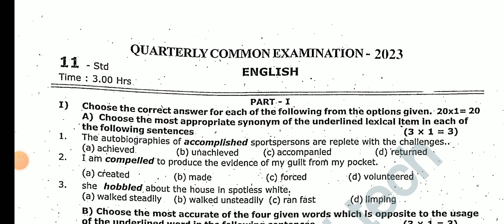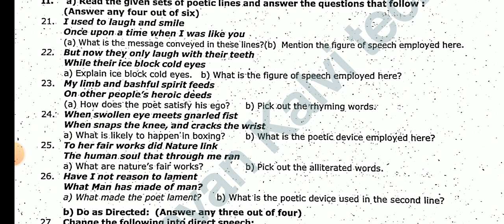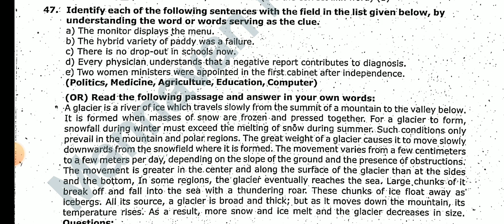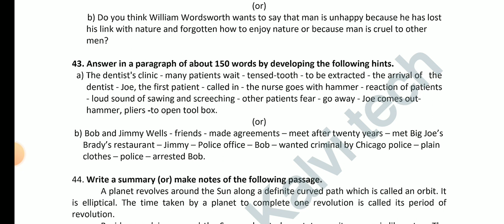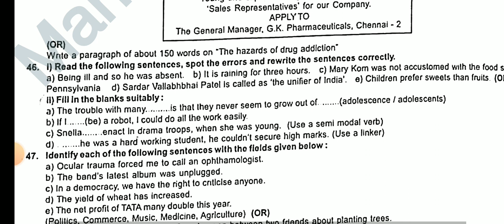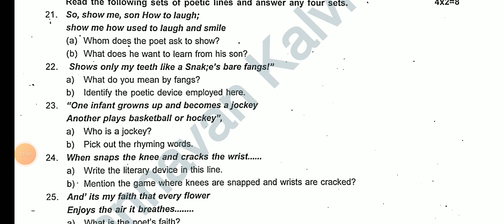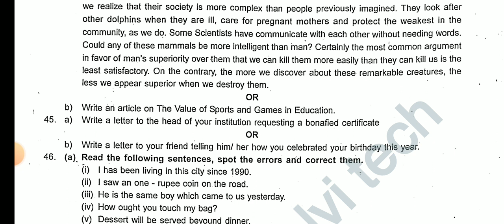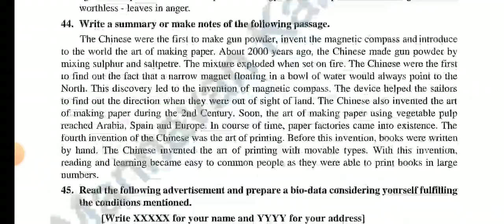11TH STD ENGLISH COMMON QUARTERLY EXAM SEPTEMBER-2023 OFFICIAL ORIGINAL QUESTION PAPER II ANSWER KEY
11TH STD ENGLISH COMMON QUARTERLY EXAM SEPTEMBER-2023 OFFICIAL ORIGINAL QUESTION PAPER II ANSWER KEY
12THSTD ENGLISH COMMON QUARTERLYEXAM SEPTEMBER-2023 IMPORTANT QUESTION NO 7-20 PERFECT STUDYMATERIAL
12TH COMMON QUARTERLY EXAM SEPTEMBER-2023 OFFICIAL ORIGINAL QUESTIONPAPER ECONOMIC PAPERPRESENTATION

10TH STD SCIENCE COMMON QUARTERLY EXAMINATION SEPTEMBER-2023 PAPER PRESENTATION II 10THSTD SCIENCE 💯
12TH ECONOMIC QUARTERLY EXAMINATION SEPTEMBER-2023 PAPER PRESENTATION II 12TH ECONOMIC PRESENTATION💯

12THSTD TAMIL QUARTERLY EXAMINATION-2023 OFFICIAL ORIGINAL QUESTIONPAPER II 12TH QUARTERLY EXAM-2023

12TH STD BIOLOGY QUARTERLY EXAMI-2023 OFFICIAL ORIGINAL QUESTION PAPER II 12TH QUARTERLY EXAM-2023🔴💯
11TH STD BIOLOGY QUARTERLY EXAMINATION-2023 OFFICIAL ORIGINAL QUESTIONPAPER II 11TH QUARTERLYEXAM-23

11TH COMPUTER SCIENCE QUARTERLY EXAM SEPTEMBER 2023 OFFICIAL ORIGINAL QUESTION PAPER II11TH COMPUTER
12TH STD ZOOLOGY QUARTERLY EXAM SEPTEMBER-2023 OFFICIAL ORIGINAL QUESTION PAPER II 12TH STD ZOOLOGY💯

12THSTD MATHS QUARTERLY EXAMINATION SEPTEMBER-2023 OFFICIAL ORIGINAL QUESTIONPAPER II 12TH STD TAMIL

12THSTD TAMIL QUARTERLY EXAMINATION SEPTEMBER-2023 OFFICIAL ORIGINAL QUESTIONPAPER II 12TH STD TAMIL

12TH STD FIRST MID TERM TEST AUGUST-2023 BIO-ZOOLOGY IMPORTANT 2,3,5 MARKS QUESTION BANK 12THZOOLOGY

10TH STD TAMIL FIRST MID TREM TEST AUGUST-2023 OFFICIAL ORIGINAL QUESTION PAPER II 10TH STD TAMIL 🔴💯

10TH STD MATHS FIRST MID TERM TEST AUGUST-2023 OFFICIAL ORIGINAL QUESTION PAPER II 10TH STD MATHS🔴💯👍
10TH STD TAMIL FIRST MID TERM TEST AUGUST-2023 OFFICIAL ORIGINAL QUESTION PAPER II 10TH STD TAMIL🔴💯👍
7TH STD FIRST MID TREM TEST AUGUST-2023 OFFICIAL SYLLABUS QUESTION PATTERN MARKS ALLOTMENT II7TH STD

6TH STD FIRST MID TREM TEST AUGUST-2023 OFFICIAL SYLLABUS QUESTION PATTERN MARKS ALLOTMENT II6TH STD

12TH STD ENGLISH FIRST MID TREM TEST JULY AUGUST-2023 OFFICIAL ORIGINAL FIRST MID TREM TEST QUESTION
12TH STD BIOLOGY FIRST MID TREM TEST JULY AUGUST-2023 OFFICIAL ORIGINAL FIRST MID TREM TEST QUESTION
12TH STD ACCOUNTANCY FIRST MID TREM TEST JULY AUGUST-2023 OFFICIAL ORIGINAL QUESTION PAPER& ANSKEY💯🔴

10THSTD#WHAT'SAPP#GRUOP

12TH STD SCHOOL UPDATE 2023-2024

11TH STD SCHOOL UPDATE 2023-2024

10TH STD SCHOOL UPDATE 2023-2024